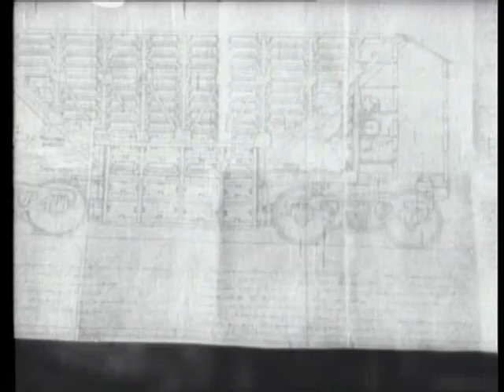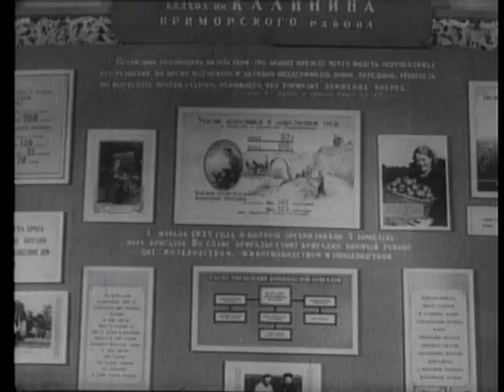Производство в Калининградской области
Фильм рассказывает о промышленном потенциале Калининградской области в 1953 году. В настоящее время все заводы из данного видео заброшены, а выставка снесена под строительство жилых домов на улице Колоскова.